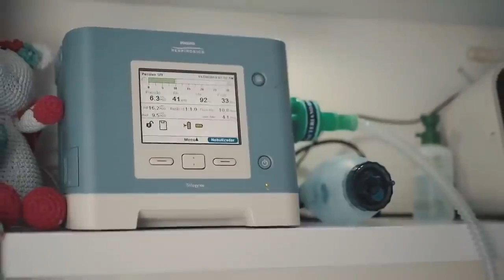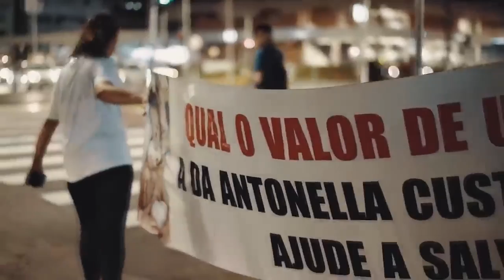Eu PRECISO de um MILAGRE de NATAL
Vídeo que pertenceu ao canal principal.
Esse vídeo foi ao ar dia 21/12/2019